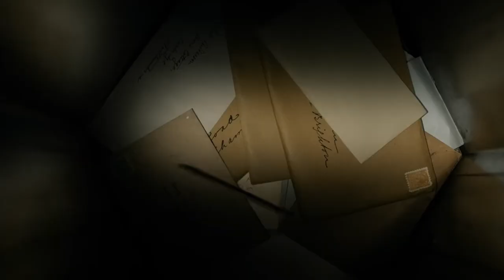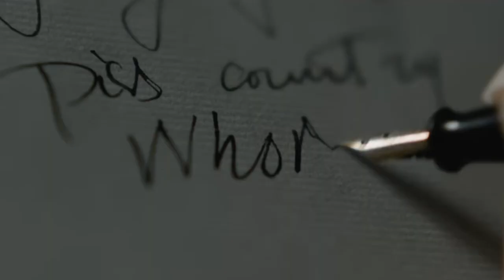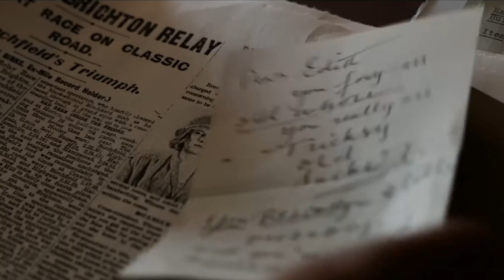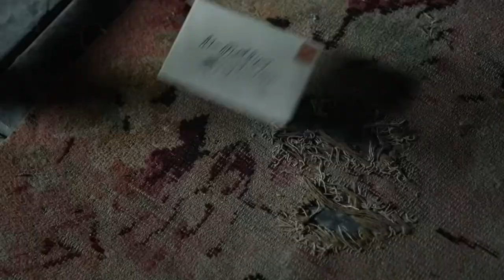Wicked Little Letters (Review) Real UK Crime Comedy About Mail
Reviewing Netflix Little Wicked Letters